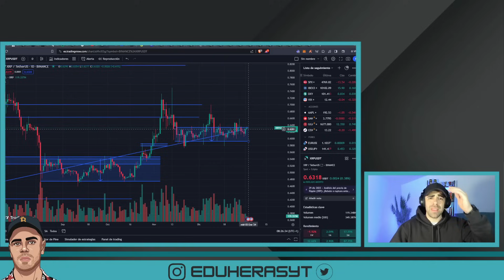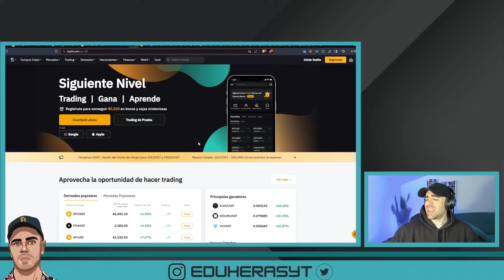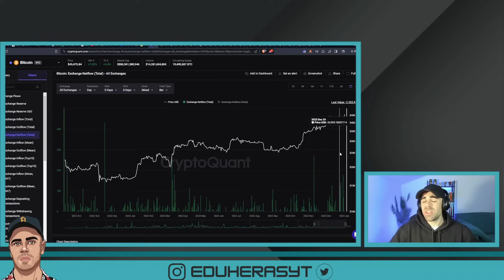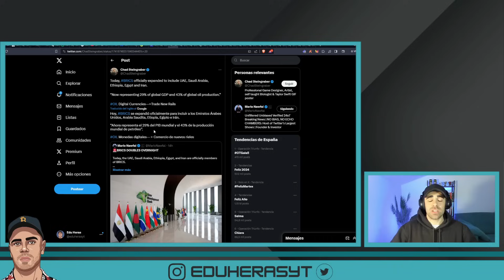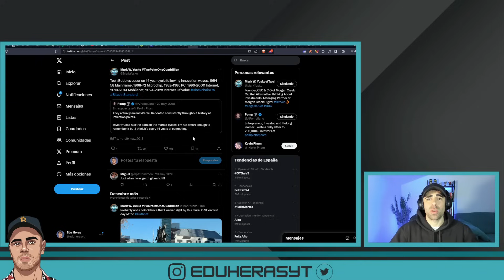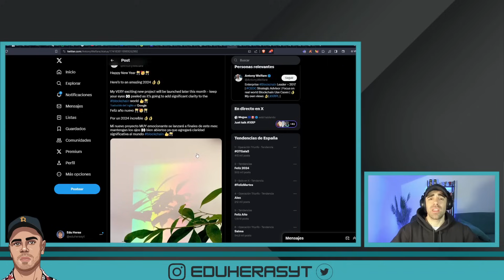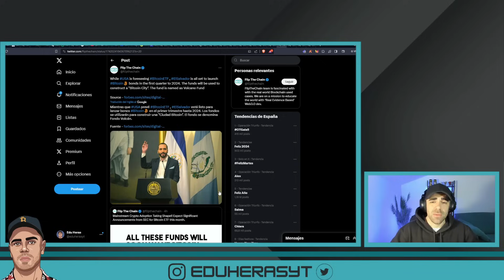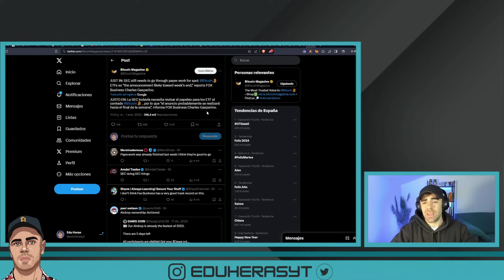⚠️RIPPLE XRP NO DESPEGA😱BITCOIN VUELA CON LOS ETF🚨TODOS COMPRAN BITCOIN🔥ripple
➡️ Ripple XRP no despega mientras que Bitcoin vuela a la espera de que aprueben los ETF. ¿Todos los fondos están comprando Bitcoin? La carrera por hacerse con el ETF de bitcoin más grande ya ha comenzado.

Ripple XRP todavía no despega después de varias semanas en la zona de los 0,62$ mientras todo el mercado sale al alza acompañando la subida de Bitcoin. No valen los fundamentales acumulados todavía y no se reflejan en el precio. Parece que tiene que ocurrirle algo muy grande a XRP para que suba de precio ya que lleva más de un mes y medio estancado en la misma zona y la paciencia de los XRP holders está comenzando a agotarse.

Lo que sí sube es Bitcoin. En el día de ayer compartía una métrica de los Bitcoin depositados en exchange. Cada vez que hemos tenido un evento de este tipo en el año anterior, el precio ha tenido subidas en los días posteriores. Así ha sido en esta ocasión también. Posteriormente a la entrada de Bitcoin en los exchange, el precio de Bitcoin ha pasado de 42000$ a más de 45500$ por Bitcoin arrastrando al resto del mercado de las criptomonedas.

Parece que la aprobación de los ETF de Bitcoin ya es inminente y no la va a parar nadie. Cada vez hay más anuncios de los diferentes fondos, más dinero preparado para entrar a Bitcoin a través de BlackRock, Fidelity y compañía.

Ripple al día con la mejor información de lo que pasa en Ripple XRP.
XRP al día para saber todo lo que ocurre en la red de Ripple.